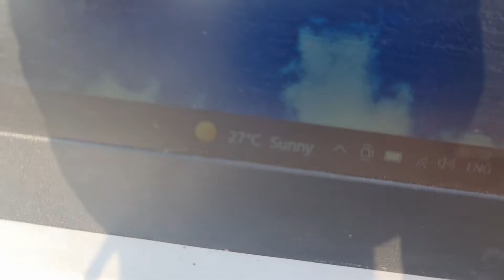laptop charging with solar panel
lapto charging with solar panel and you need a 12 volt inverto to conver dc volt to ac